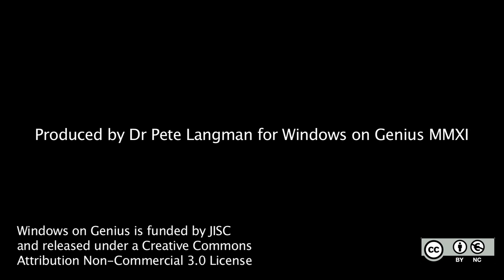12 Why did Newton fall out of love with Descartes?